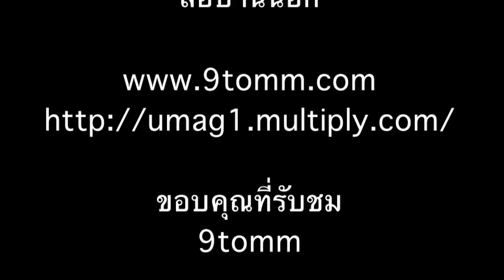udon_World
EOS 7D + EF24-105 L is + Zigma 50/1.4
udon World 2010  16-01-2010  in udonthani